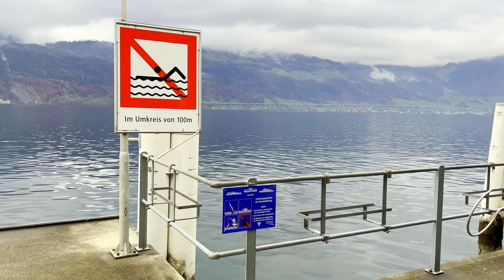Switzerland: Gersau Autumn Ambience in a Village That Feels Like Home A relaxing Swiss village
📍Gersau Switzerland

➤Your support is an excellent motivation for me to make more awesome videos.

©️Copyrights owner: Relaxing Nature Walk
All my videos are copyrighted